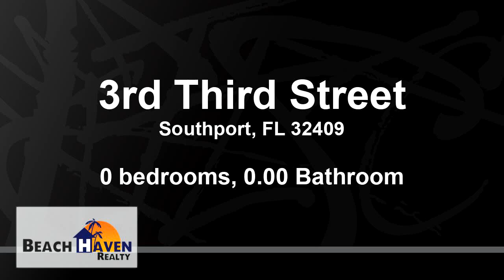Lots And Land for sale - 3rd Third Street, Southport, FL 32409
Seller has already had this property platted and surveyed and also has gotten 9 seperate parcel numbers if a builder/developer wants to build homes on seperate lots. This property has 2 parcel numbers, the listing parcel and 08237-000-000. Seller had planned on developing this property himself, but is relocating out of state and must sell! Property has electric and water access and would be perfect for selling individual residential lots or for a business to come in and purchase. The zoning designation is very flexible and can be changed from residential to commercial very easily .Anyone that is actively looking for vacant land will know that this property is priced to sell.

Bedrooms: 0
Bathrooms: 0.00
Square Feet: 0
Price: $209,900

For more information about this property, please contact Scott S Suber at or . You can also text 5700103 to 67299.